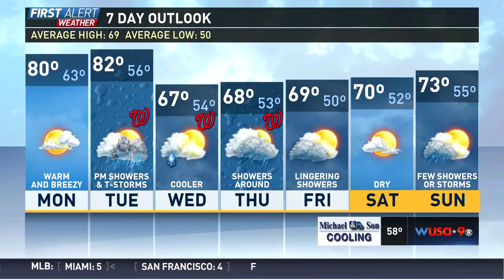SUN 11p wusa9 news Game On2016 04 24 2